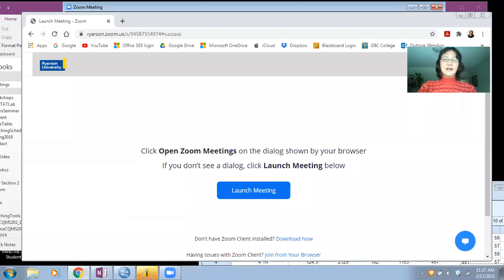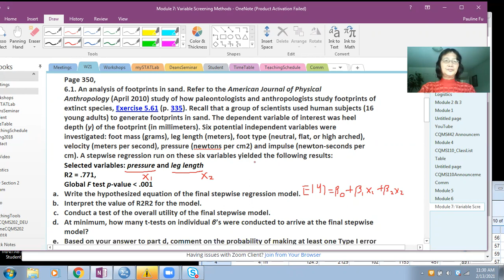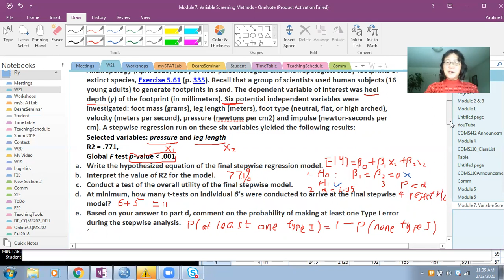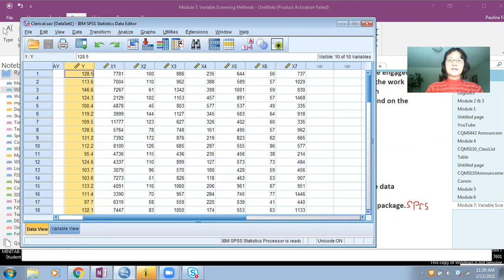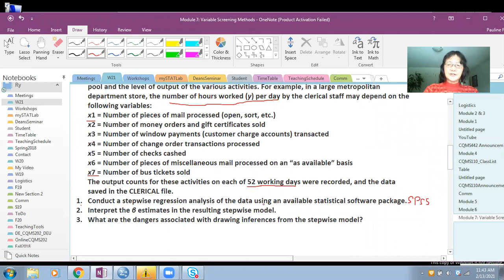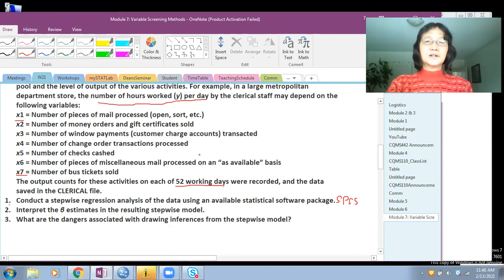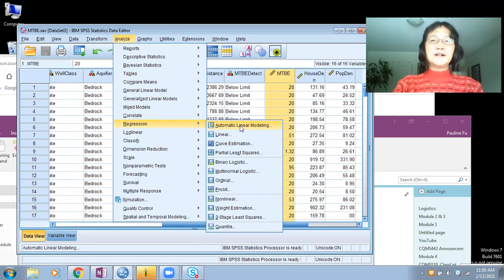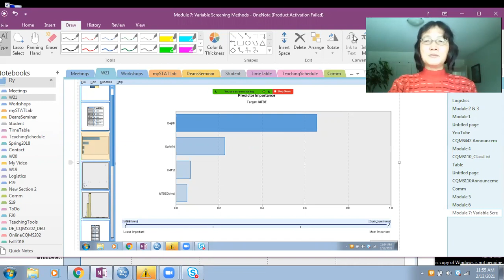6 Regression Analysis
This lecture gives demonstrations on SPSS  about variable screening methods: stepwise multiple regression and best subset model.